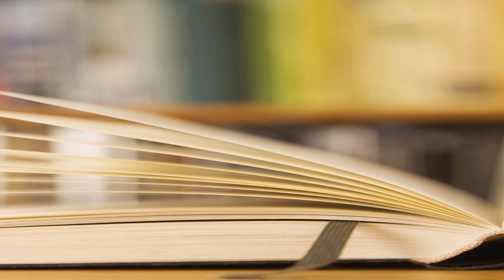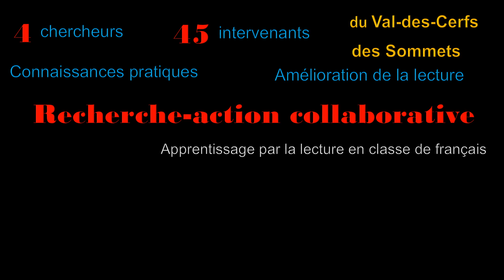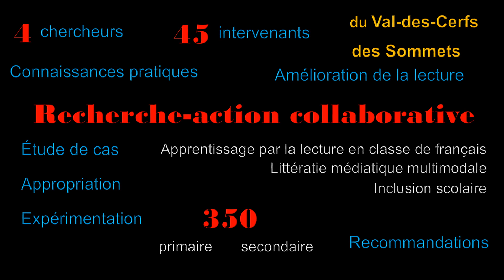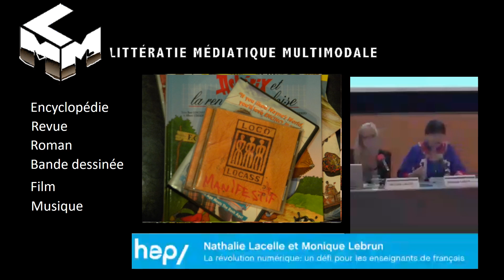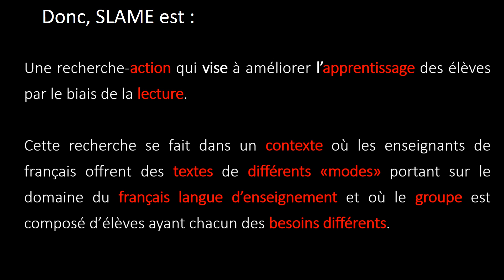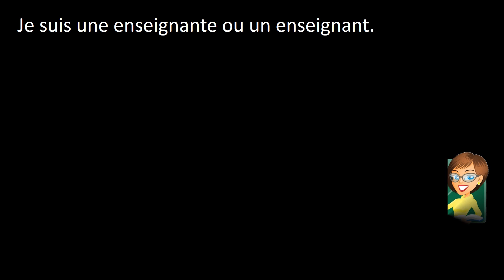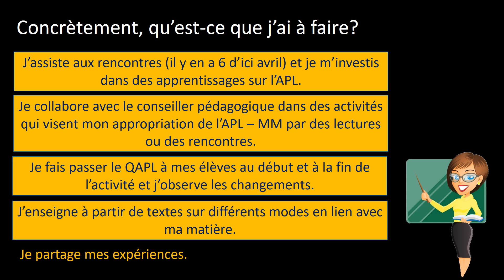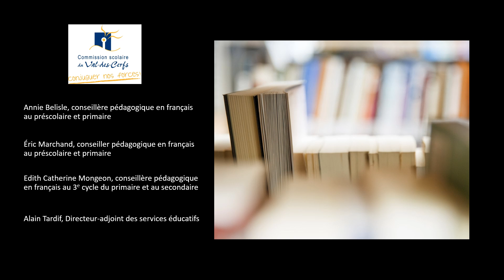recherche SLAME sur l'APL-LMM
Recherch-action collaboration
Sylvie C Cartier
Virginie Martel
Jean
Jean-François Boutin
Apprentissage par la lecture
Littérature médiatique multimédia
Inclusion scolaire